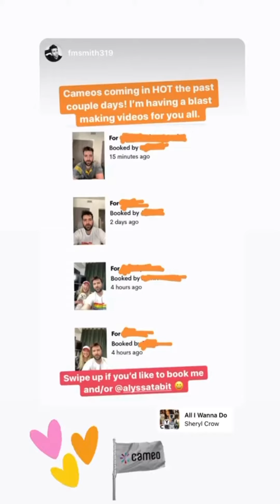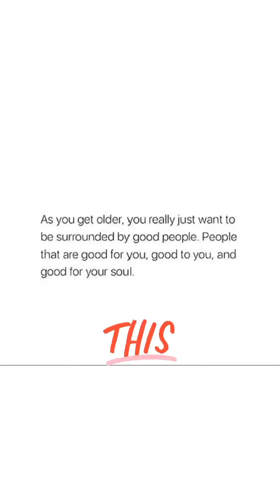Freddie & Alyssa 7/12-13/20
A Day In The Life: Freddie’s haircut, producers live, cameo & tempting Freddie!